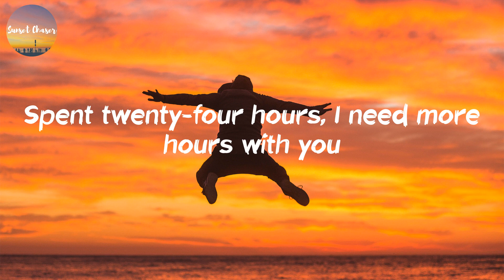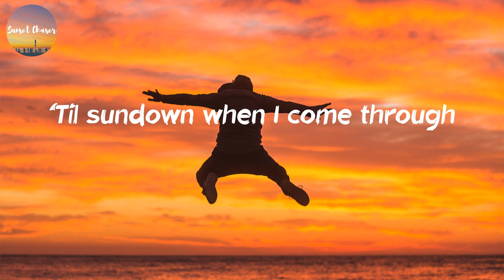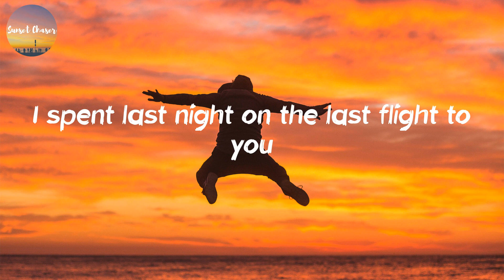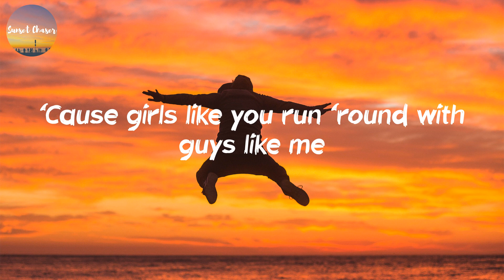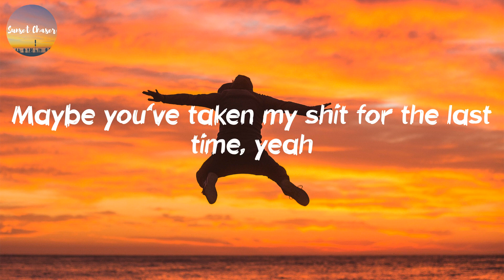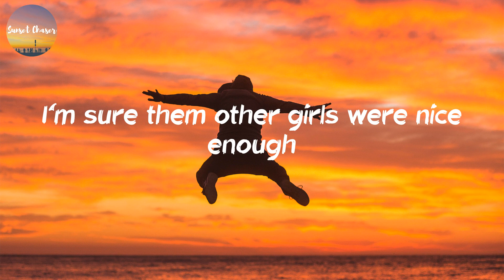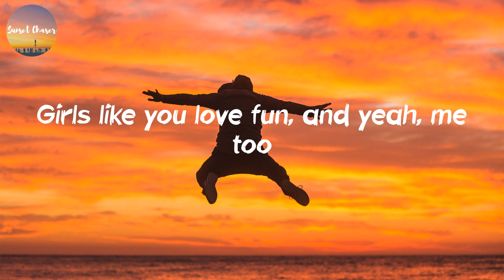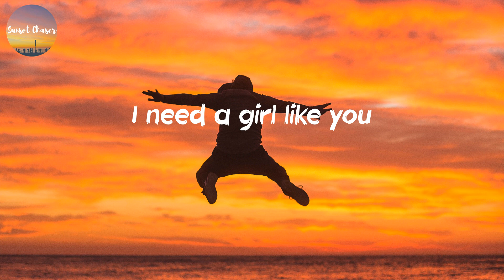Maroon 5 - Girls Like You (Lyrics)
Keep it low-key with all of today's chill pop

🎙Lyrics Girls Like You - Maroon 5:
Maybe it's 6:45